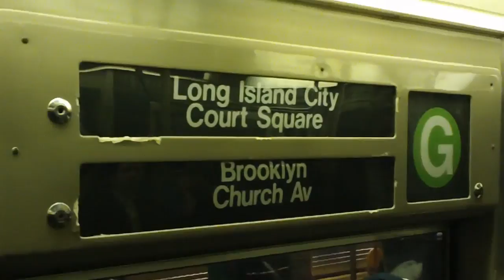2012 Monster Energy Pit Blog Update: No Room For Rockstars NY Screening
The House of Vans New York hosted an exclusive advanced screening of 'No Room For Rockstars' the official Vans Warped Tour documentary.  After the film, fans were treated to a concert featuring Forever Came Calling, Skip The Foreplay, and Silverstein.

Tickets are now on sale for the 2012 Vans Warped Tour